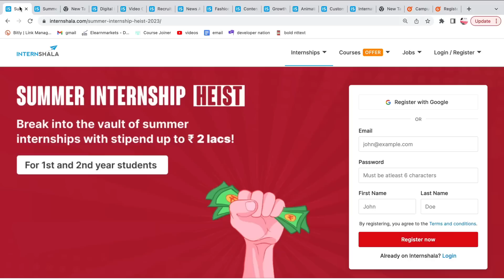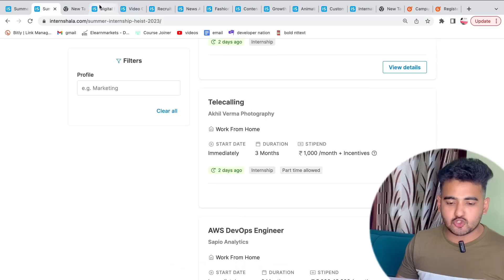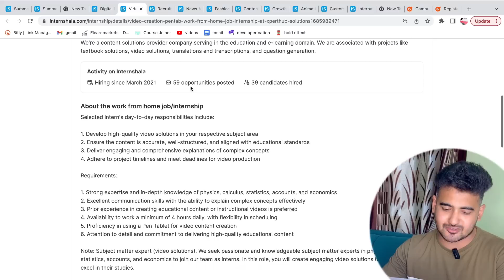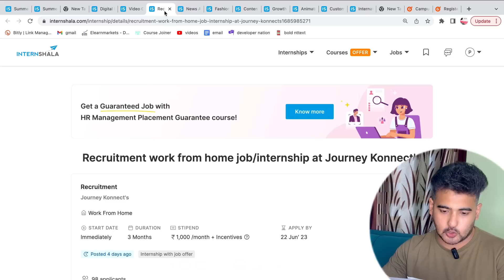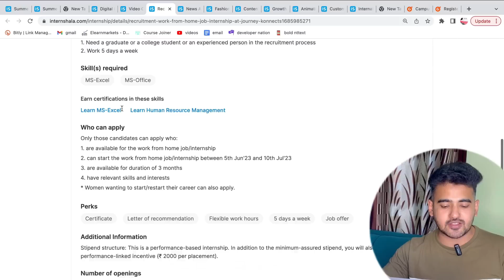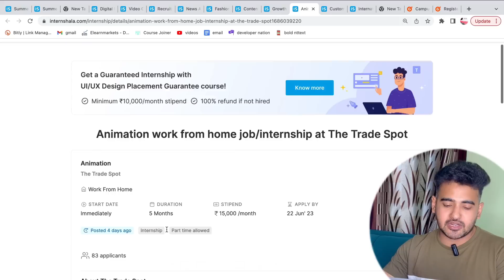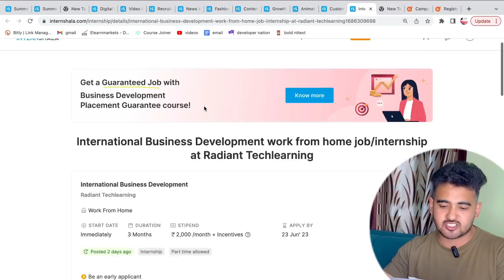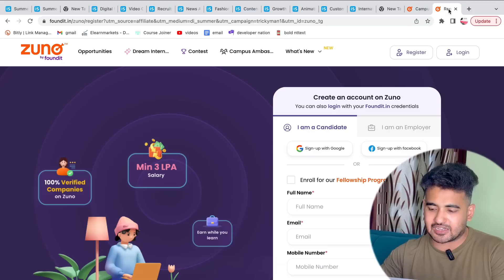Trending Online Internships For Students | Work From Home | Top 10 Summer Internships 2023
Trending Online Internships For Students | Stipend Rs.25,000 | Summer Internships 2023 | Work From Home | Internship | Earn Money Online | Earning Opportunity for College Students

🌟Timestamps 🌟
0:00 Trending Internship Intro
0:27 Internships Eligibility
1:20 Summer Internship Heist Campaign
2:08 Top 10 Internships
2:20 Internship 1
3:35 Internship 2
4:33 Internship 3
5:25 Internship 4
5:45 Internship 5
6:06 Internship 6
6:25 Internship 7
6:47 Internship 8
7:02 Internship 9
7:26 Internship 10
7:45 Extra Online Earning Opportunity

Apply Part-time Online Internships {Earn 20k/Month 💰}
✨ Topics Covered ✨
Online internships,how to get internship in india,best internship opportunities,best internships,best internships 2023,best internships for college students,top internships,google internship,microsoft internship,internships for college students,online internships,paid internships,apply for internships in 2023,apply for internships,free online internship with certificate,work from home internship